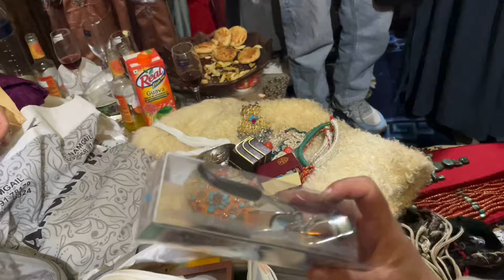Friend’s wedding ~ Jimmy weds Yangphel 🥂